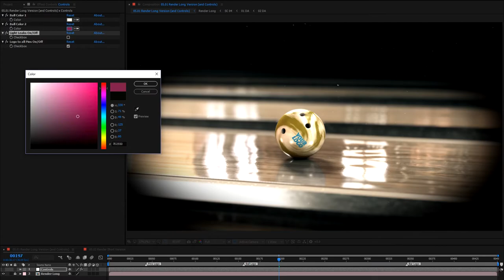Videohive - Bowling Opener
A ball is rolled down a wooden lane towards ten bowling pins and a strike is made.